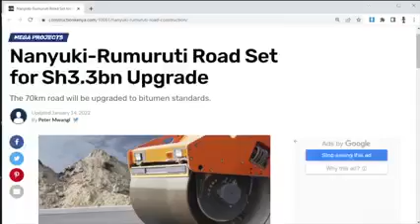Kalonzo headache as MP Patrick Makau and Wavinya Ndeti lock horns in Machakos.No direct ticket!